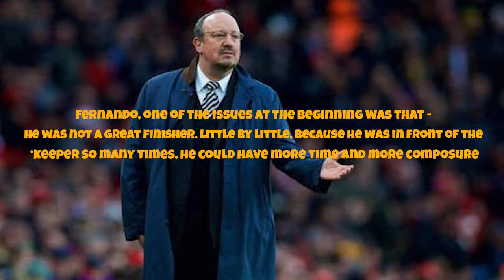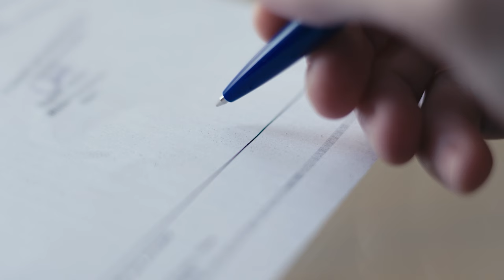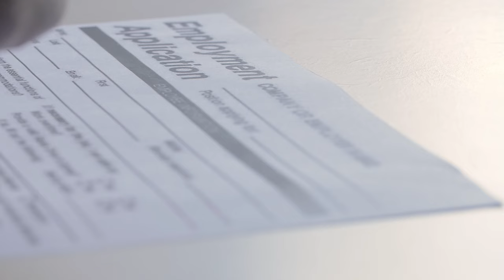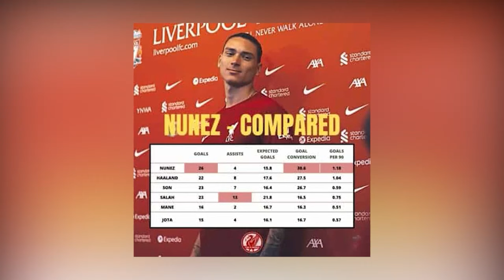The SCARY Truth About Darwin Núñez That No One Is Noticing!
Darwin Nunez has been made into somewhat of a joke since joining Liverpool being nicknamed captain chaos and labelled one of the worst finishers in the league. Former Liverpool coach Rafa Benitez, when comparing Nunez and Torres said that the two are very similar and that Torres used to miss chances too.
“Fernando, one of the issues at the beginning was that - he was not a great finisher. Little by little, because he was in front of the ‘keeper so many times, he could have more time and more composure” However nunez is now turning this around and is finding some form, and when he is in form and his confidence is high, he is LETHAL and will be key in Liverpool’s premier league title charge!